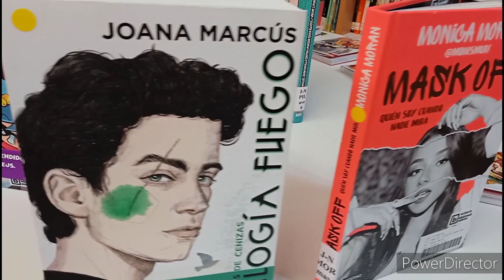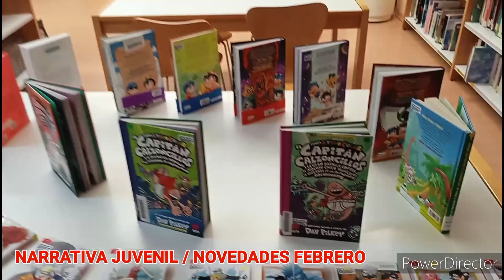Biblioteca Morata de Tajuña NOVEDADES FEBRERO NARRATIVA JUVENIL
Exposición fotográfica: "DERECHOS EN EL OBJETIVO: VIVIENDA"

Del 2 al 22 de febrero, la Biblioteca Municipal de Morata de Tajuña albergará la exposición "Derechos en el objetivo: Vivienda", organizada por la Subdirección General del Libro de la Comunidad de Madrid, en la que mediante imágenes propuestas por Amnistía Internacional se sintetiza el impacto que tiene en las personas la posesión o carencia de un techo, desde la premisa ViviendaEsVida.

La muestra, que pretende sensibilizar y difundir el concepto de vivienda como derecho humano, consta de seis paneles y una veintena de fotografías que ofrecen una visión del tema que abarca desde el punto de vista legislativo o económico hasta los aspectos psicológicos, físicos y sociales producidos por la pérdida de este bien fundamental para una vida digna.

EXPOSICIÓN FOTOGRÁFICA Del 2 al 22 de febrero. Biblioteca Municipal Morata de Tajuña C/ Tarayuela, 1

Más información en el PORTAL DEL LECTOR DE LA COMUNIDAD DE MADRID